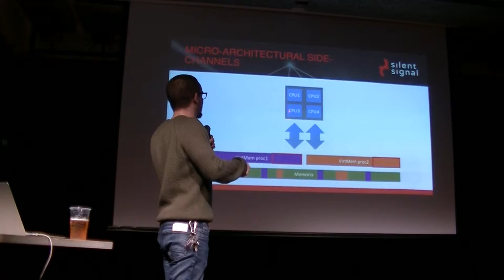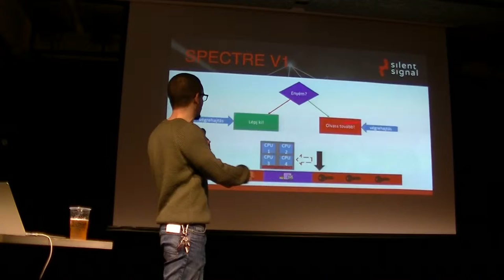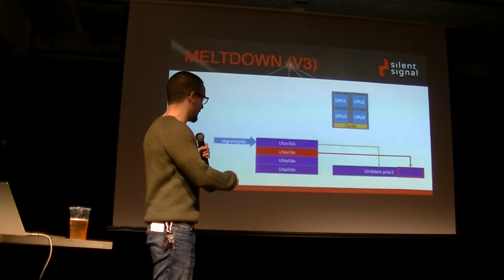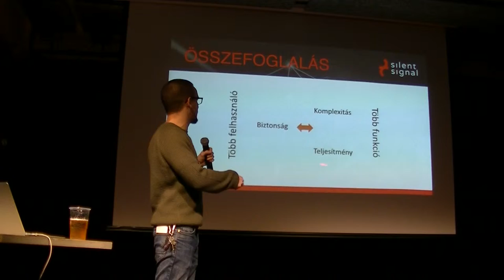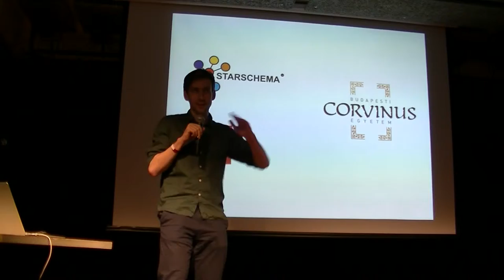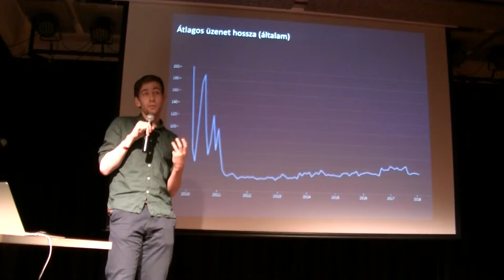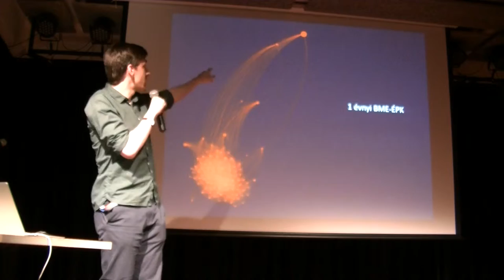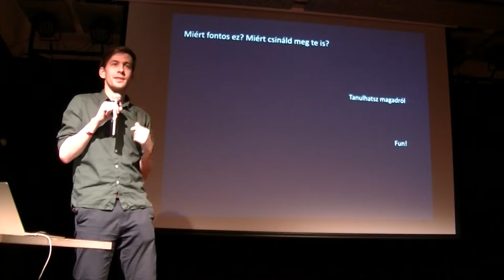Átváltozó rendszerek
Korompai István (Starschema, Databánya) - Adatok használata
Varga-Perke Bálint (Silent Signal) - Buherátor